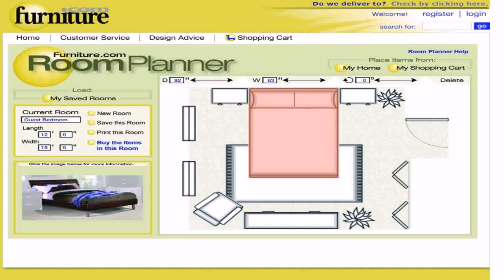Home Depot Design Your Own Room - Gif Maker DaddyGif.com (see description)